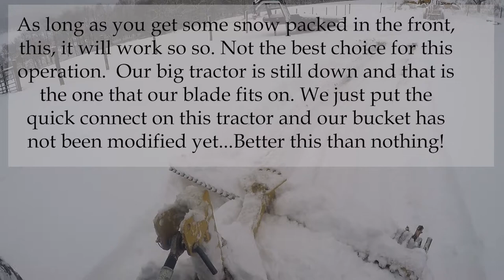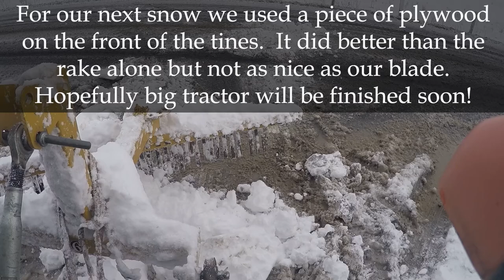Pushing Snow with a Rake - Does it work?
Our big tractor is at the shop getting repaired and we just changed out the connection plate on the little tractor to accept a quick connect.  The bucket on the little tractor doesn't connect to the little tractor. And today we got 5" of snow.  In the past we've tried the box blade to move snow and it was pretty much useless.  We do have a blade (9 foot monster blade) but it requires 4 remotes to operate it.  Our little tractor has 1.  We are going to give the rake a go and see if it works.  More are on the way.